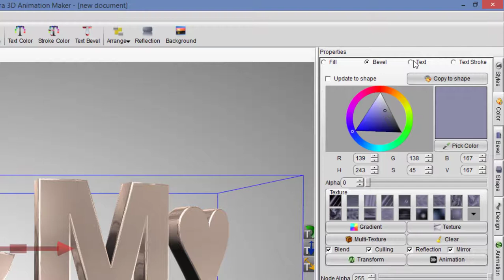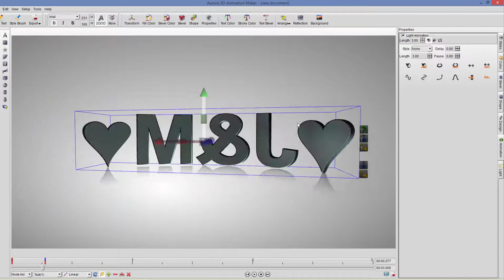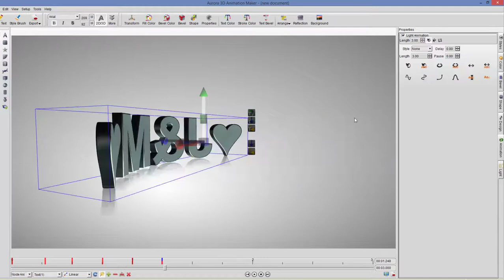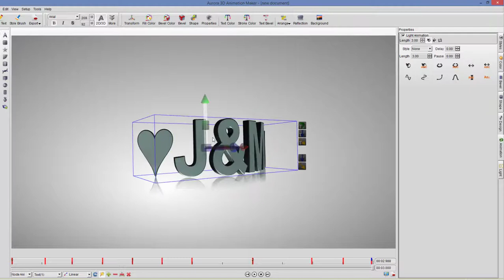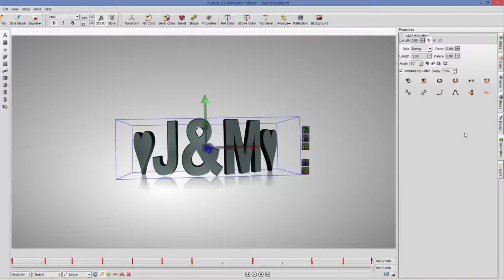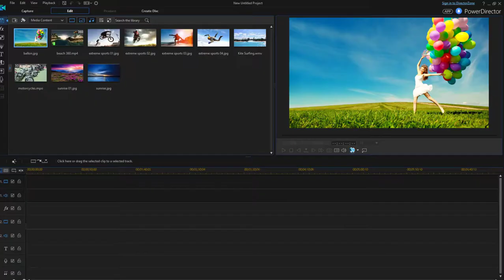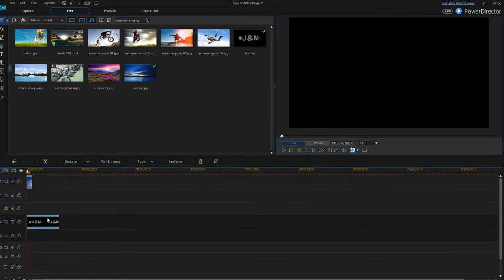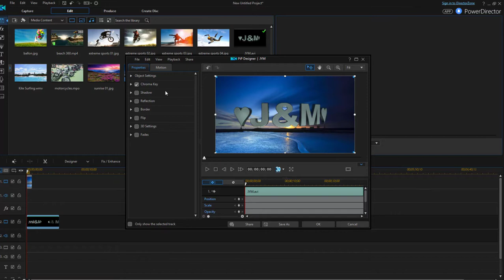LOGO ECHO EN aurora 3d animation maker PARA PEGAR EN VIDEOS EN PROGRAMA CyberLink PowerDirector